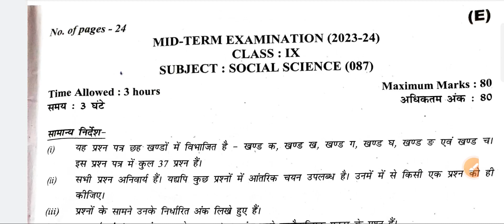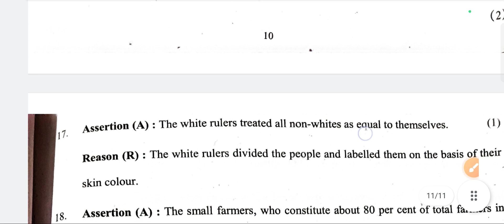Class 9 Social Science Question Paper Solved 2023-24 Mid Term Exam Evening Shift | NCERT | DOE